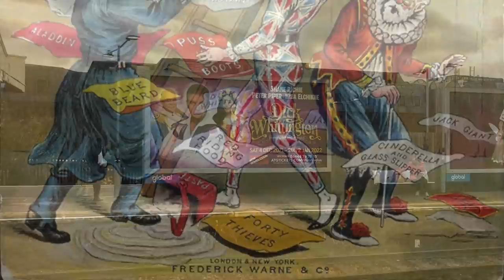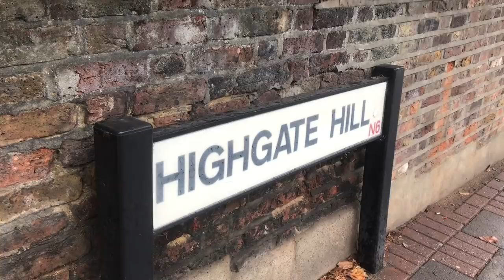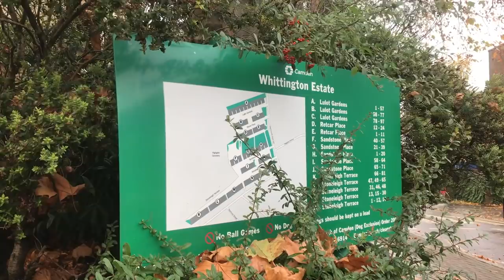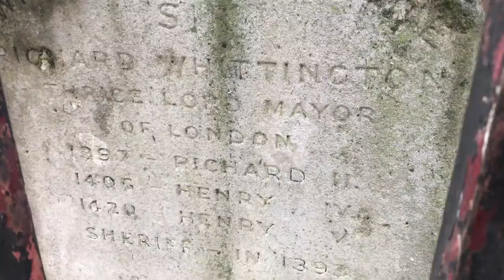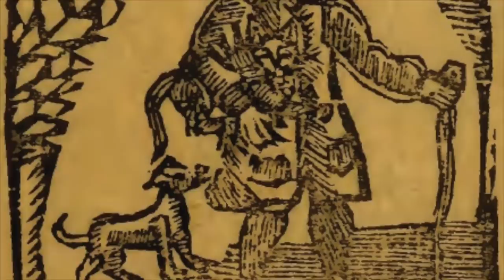Who Was Dick Whittington?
Season's greetings! Let's learn the story of the story of Dick Whittington